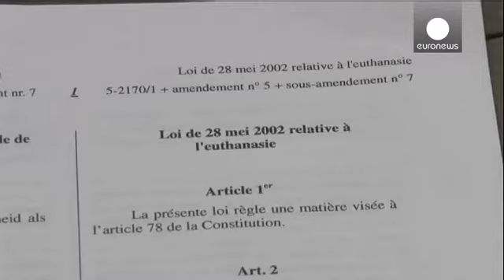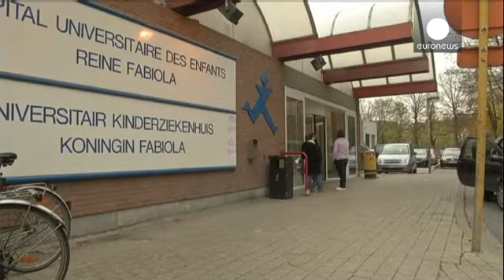طرح قانونی شدن اوتانازی کودکان در سنای بلژیک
کمیته های اموراجتماعی و دادگستری سنای بلژیک، روز...

کمیته های اموراجتماعی و دادگستری سنای بلژیک، روز چهارشنبه طرح اجازه مرگ خودخواسته زیر نظر پزشک را برای بیماران لاعلاجی که زیر سن قانونی هستند تائید کردند.

اِلک سلورس،رئیس کمیته امور اجتماعی سنای بلژیک می گوید: «برخی می گویند که این اوتانازی یا تسکین بخشی است ولی به طور حتم درست نیست. این تنها گزینه آخری است که وقتی کودکان به بیماری علاج ناپذیری مبتلا هستند می توانند بگویند که اکنون بیش از حد درد دارم -و امکان ندارد که ما درد رابرطرف کنیم- و می خواهم که اکنون بمیرم. این امکانی است که ما در شرایط مشخصی ارایه می کنیم.»

فرانسیس دلپِره، یکی از دیگر از اعضای سنای بلژیک می گوید: «ما اکنون تنها درباره کودکانی حرف می زنیم که در پایان عمرشان به سر می برند. پرسشی که مطرح می کنیم این است که آیا در حال حاضر ما باید بیمار را با یک موضوع مضاعف روانی بپذیریم. او می گوید: پدر، مادر، شما به من زندگی بخشیدید و حالا من از شما می خواهم که آن را پس بگیرید.»